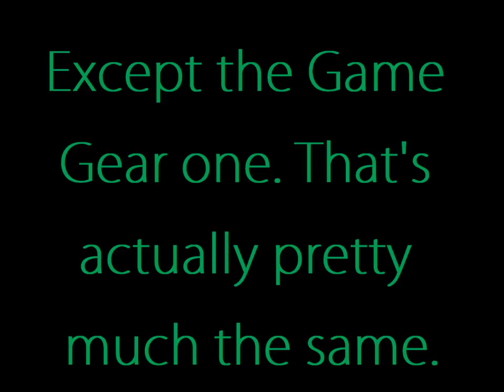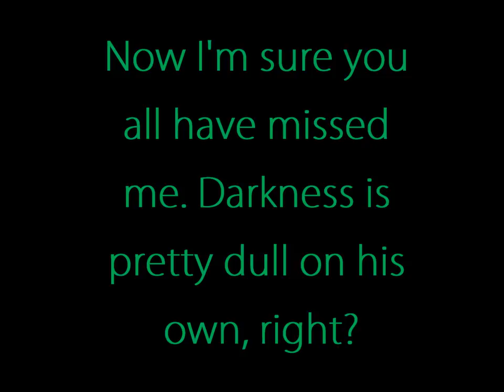Home Alone (GEN/MD) - Darkness the Curse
We take another look at a game from my childhood and also one of the first ones I ever reviewed.